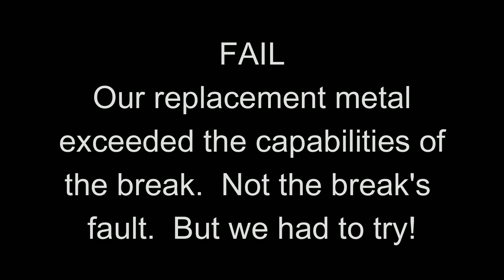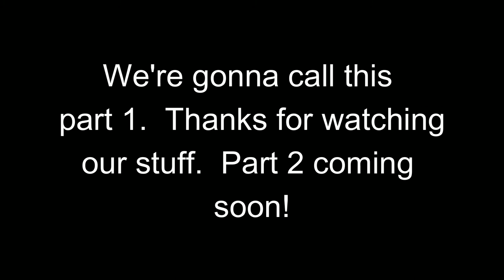Inner fender rust repair for the 74 Shoebox Bronco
We took a detour from engine beautification in order to properly repair some inner fender rust on the passenger side.  That turned into rust treatment and coating the frame horn and battery tray mounts as well as paint matching some inner fender panels.